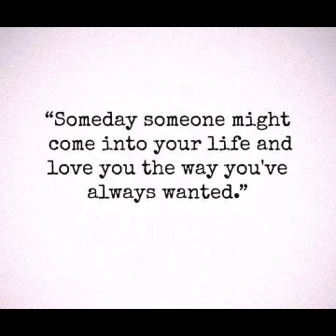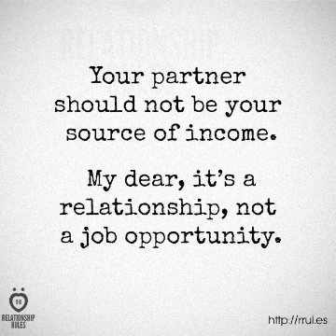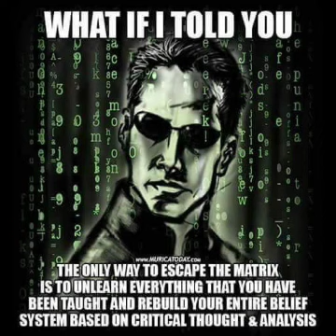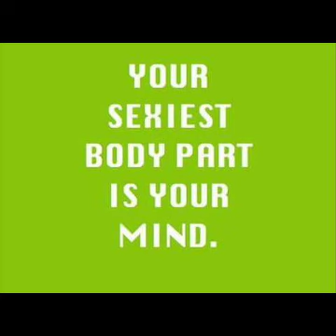THE WINDS OF TIME N LOVE N LIGHT POEM WITH MUSIC